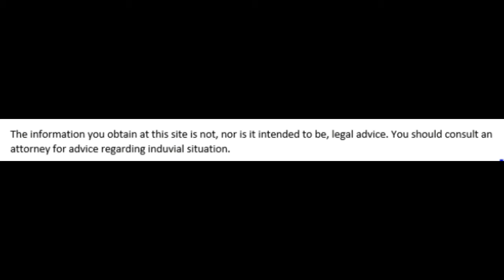Daily Tip: Grandparents still have rights.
Divorce and family law tip of the day: grandparents still have rights. Watch to learn them